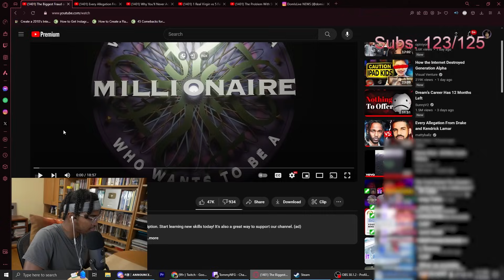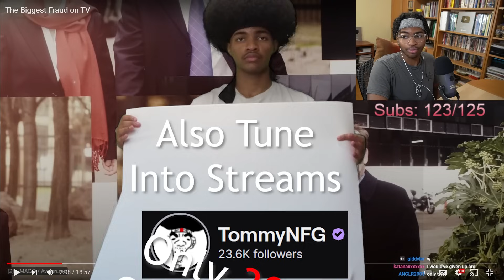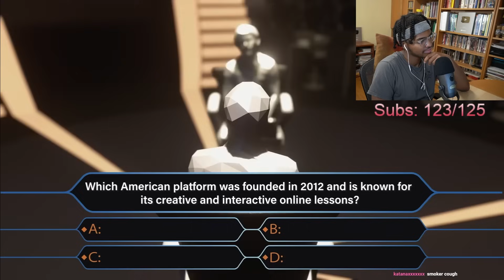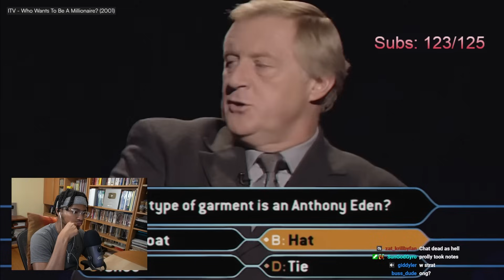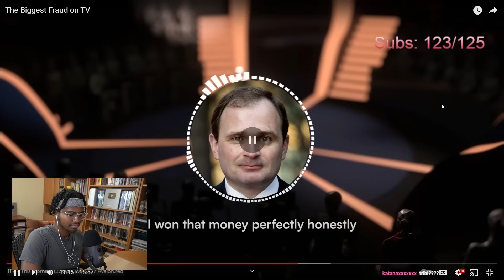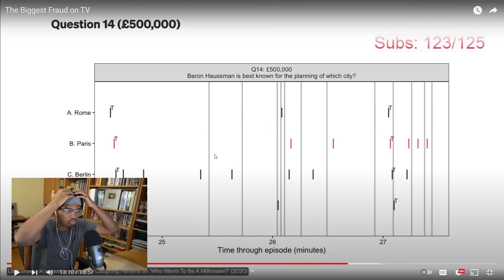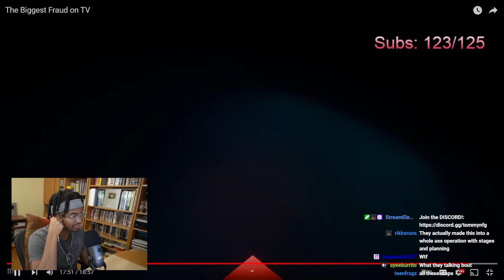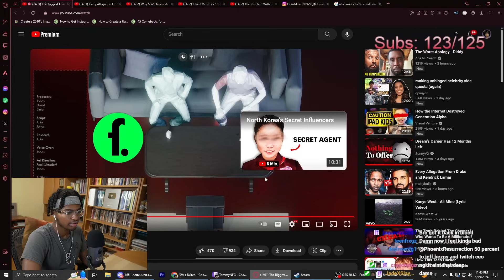The Man Who Cheated $1M On A Gameshow..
Original Channel:  @fern-tv